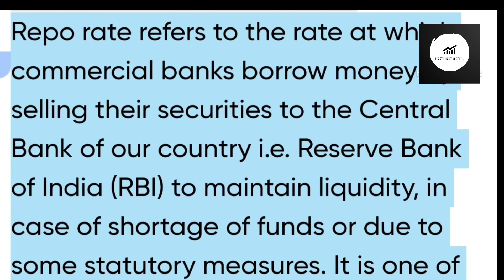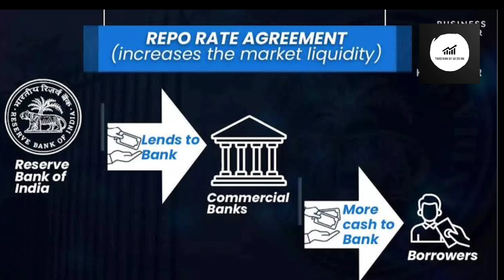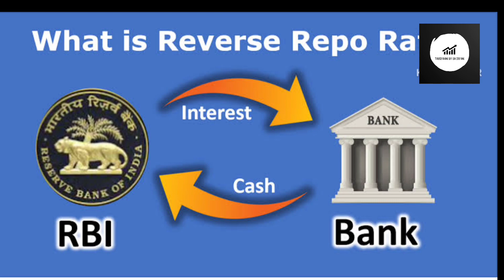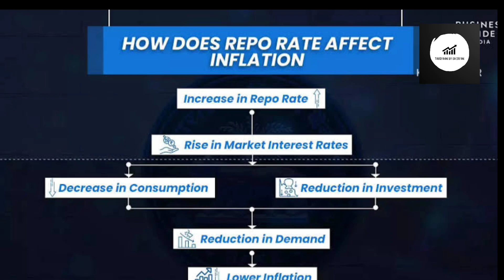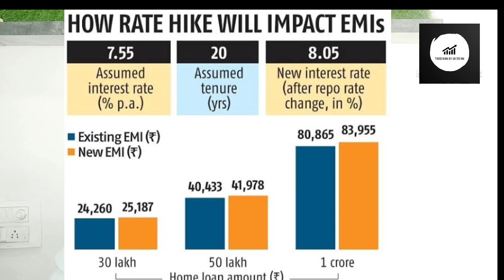What is Repo Rate | Reverse Repo Rate | Repo rate kya hota hai | repo rate क्या होता है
In this video I will explain in brief and in a very practical manner what is Repo Rate and what is reverse repo rate. Also I will let you know how repo rate is being used to tackle inflation and how does any change in repo and reverse repo effects your life.